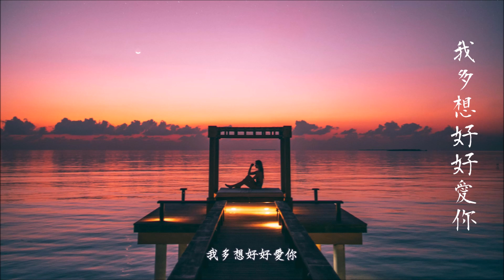季彥霖 《多想愛你》無損音質【動態歌詞 Lyrics】「也許命中註定，他比我適合你」Chinese Music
春風十里，不如你。夏陽滿山，不如你。
秋雨淅淅，不如你。冬雪皚皚，不如你。
我說所有的酒，都不如你。
——— 《春風十里鹿先森樂隊》

✈音樂無國界，分享好聽的音樂。

按下訂閱打開鈴鐺接收最新消息→ 🔔

用心感受音樂，這是一個只有你與音樂的頻道。
Feel the music with your heart, this is a channel with only you and music

作詞：藍波SAMA
作曲：藍波SAMA
編曲：藍波SAMA
和聲：小吳太太
錄音師：盧曉武
混音：盧曉武
製作公司：Clever Music
文案：翠翠
監制：王婷婷
唱片公司：禾信

感情都藏在心裡 落入眼底成迷
防備的心情 說不出誰真心
不敢面對自己面對你 只能選擇逃避
就把悲傷留給我自己

你像夜空的繁星 黑暗中的光明
照亮我漆黑絕望冰冷的心
多少次我都在我夢裡 緊緊的抱著你
現實卻又太多的距離

我多想好好愛你 愛你勝過我自己
讓溫軟和甜蜜 彌補過去痛苦記憶
我多想我可以 給你快樂歡喜
卻無法面對你 單純的美麗

我多想好好愛你 愛你到忘了自己
我知道我這樣的人不值得你珍惜
也許命中註定 他比我適合你
原諒那聲愛你 我藏在心裡
我多想好好愛你

每個夜晚我想你 想到無法呼吸
我以為自己 不再相信愛情
總是欺騙世界欺騙你 可欺騙不了自己
我又墜入你溫柔的陷阱

我知道我這樣的人 不值得你珍惜
我多想好好愛你

我多想好好愛你

我多想好好愛你